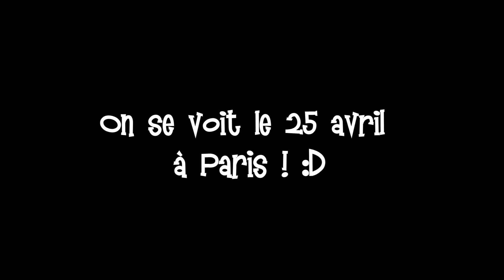♥♥ Meet up Booktube ♥♥ | Paris | 25 Avril 2015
Les infos sont là dessous, alors on déroule !!! ^^
Ca y est, la vidéo est dispo en HD !!! :D Alors n'hésitez pas à cliquer sur le bouton HD sous la vidéo !

Une très courte vidéo pour vous annoncer ma présence au meet up de Paris le 25 avril 2015 :D
En compagnie des délicieuses Bulledop, Lili, Margaud, Justine, Nine et Lucie ^^
Pour le moment le lieu n'est pas défini, il vaut mieux s'inscrire sur l'événement Facebook ci-dessous pour être tenu au courant :)

Voilà !
A très vite !

Infos générales :

♦ Je filme avec un Canon 700D, j'enregistre le son avec un SM57, une carte son et Audacity
♦ Logiciel de montage : Sony Vegas 13 et After Effects
♦ Musiques : "We got High" de Big Soul, "Translate" de Artner et "Sophomore Make out" de la bibliothèque Youtube